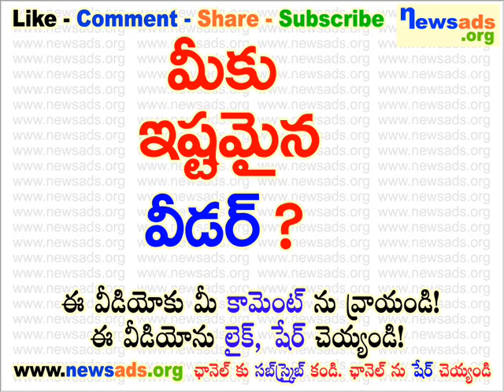మీకు ఇష్టమైన వీడర్?